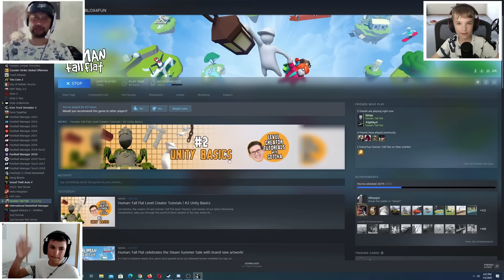3 MINIONS NEEDS TO ESCAPE THE JUNGLE in HUMAN FALL FLAT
In this video today Simas Gusttv and Dad play human fall flat and today they are minions and they are at the super mario course!